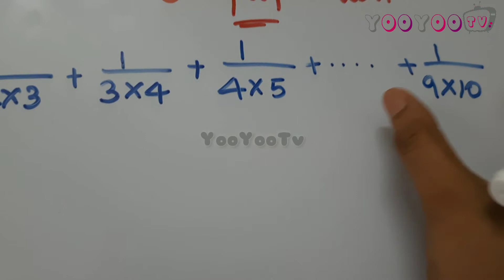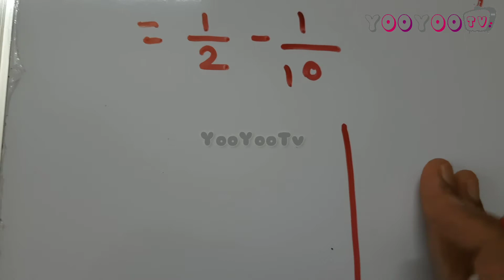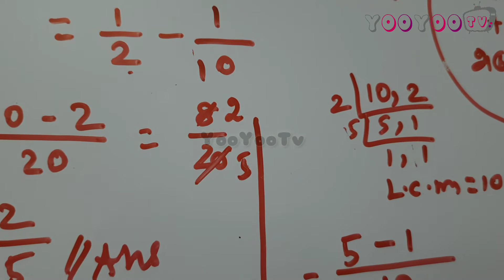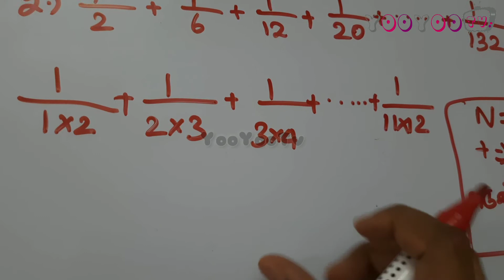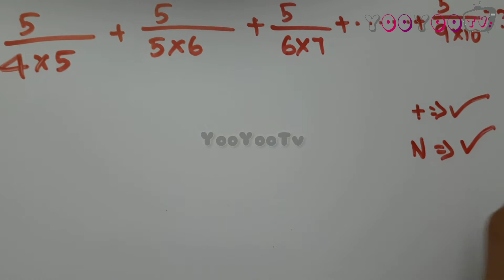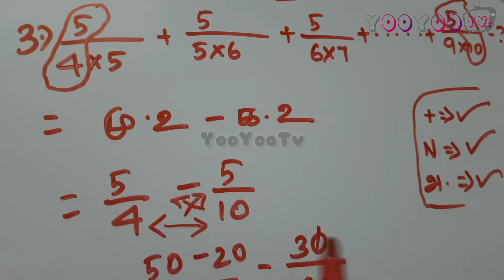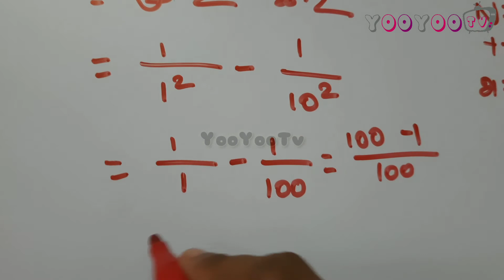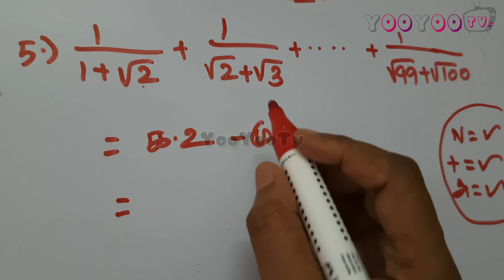Simplification BODMAS | Maths Simplification Shortcut In Tamil | TNPSC TNUSRB PC Exam | Part 38